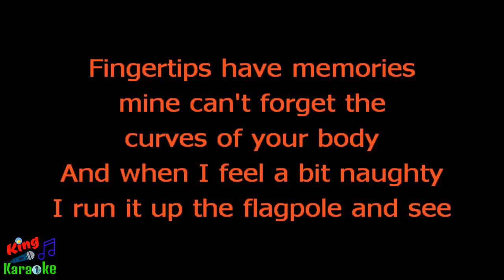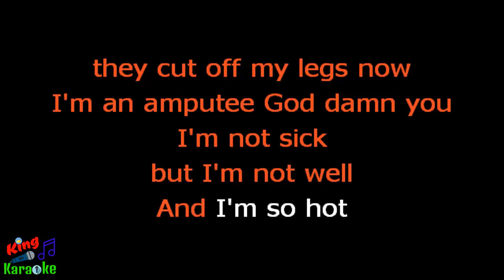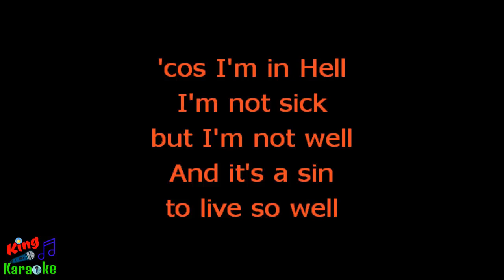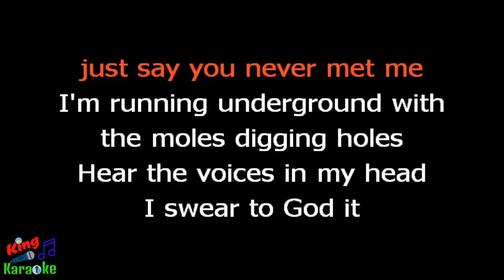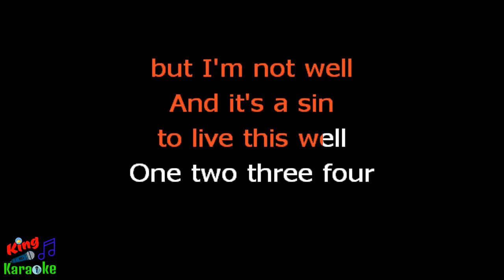🎤 Harvey Danger - Flagpole Sitta (Karaoke Version)-King Of Karaoke